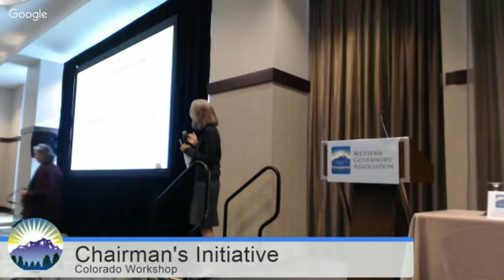Roundtable: Species Conservation Funding